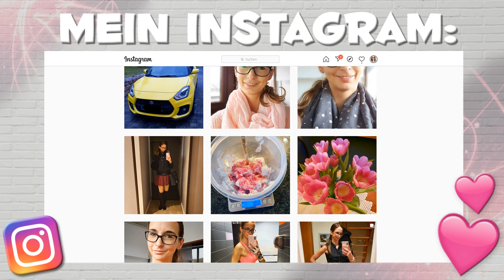Das Herdentreffen 🐴 STAR STABLE ONLINE #496 [FACECAM]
Das Herdentreffen 🐴 STAR STABLE ONLINE mit Kaddi

♥ Tiffany Cometstar ♥

Mainboard: Asus ROG Strix B550-E Gaming -

Prozessor: AMD Ryzen 9 3900X -
Wasserkühlung: Alphenföhn Gletscherwasser 360 AiO

RAM: 32GB HyperX Fury DDR4 RGB -

4 Festplatten:
1x SSD M.2 von Samsung 500GB (System + Aufnahmetools)

1x SSD von Samsung 256GB
1x SSD von Samsung 500GB für 4k Aufnahmen
1x HDD 3TB
1x HDD 1TB nur für Aufnahmen

Mein Zubehör:
Monitor: Acer Predator XB1 32"
2ter Monitor: Acer GD245HQ 23"